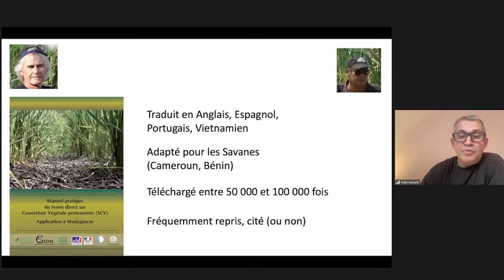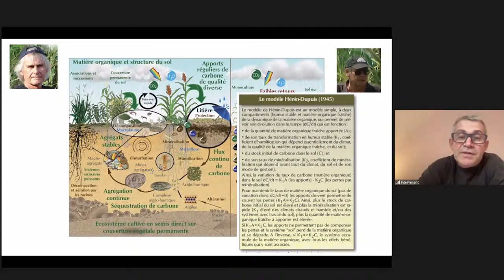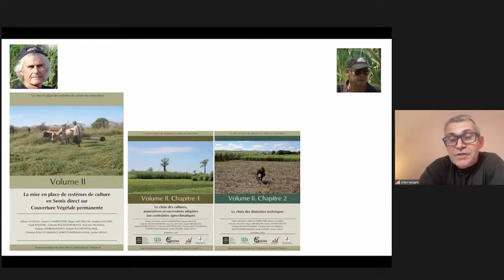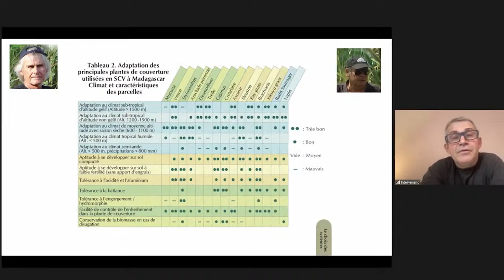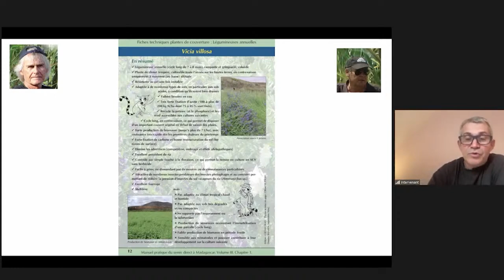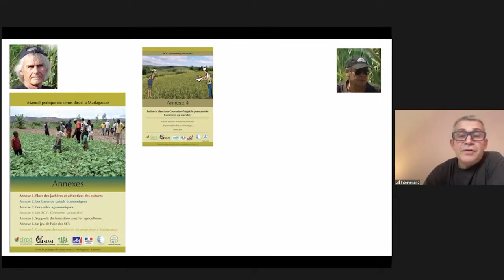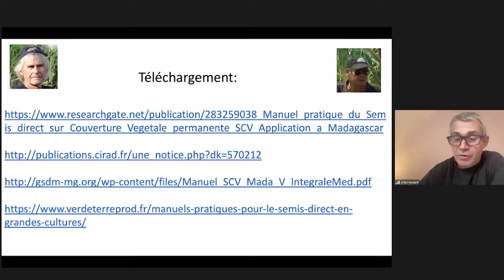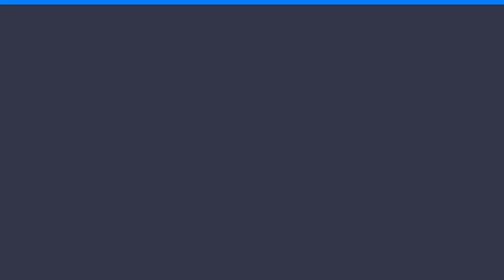Le manuel pratique du semis direct à Madagascar, Olivier Husson